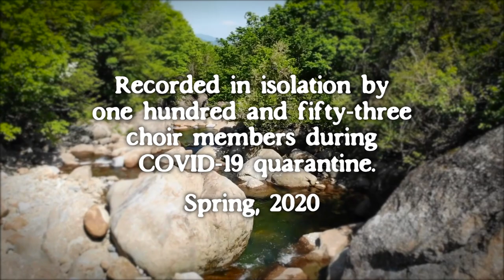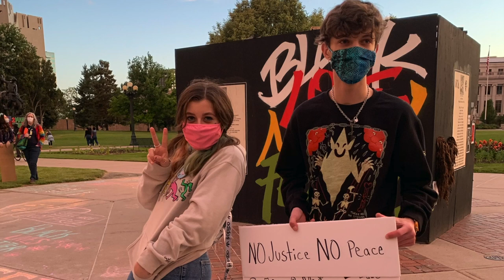Bridge Over Troubled Water (arr. Kirby Shaw) Fairview High School's Combined Choirs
Song by Paul Simon
Choral arrangement by Kirby Shaw

Performed by Fairview High School's Combined Choirs
Under the direction of Janice Vlachos and Zach Coles

Recorded by the Fairview High School choir members
Spring 2020
Audio and video produced by Stephen Ross